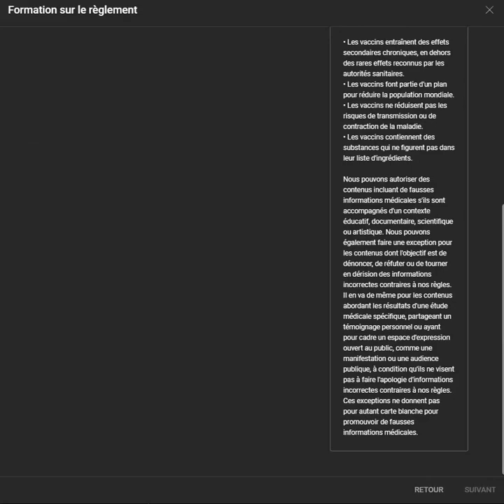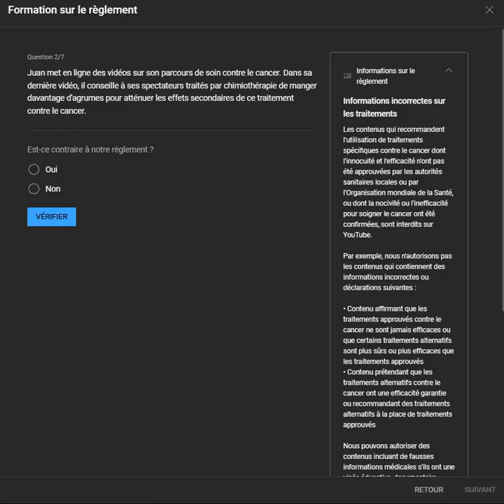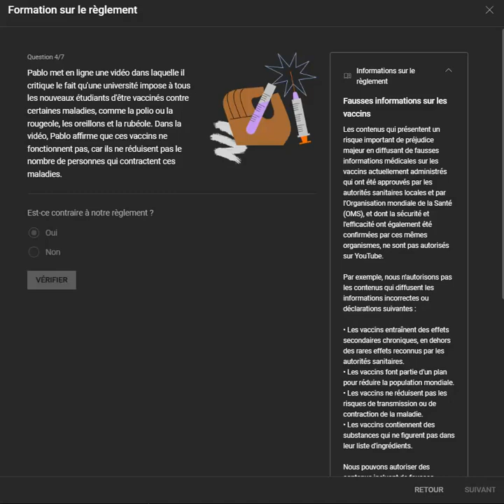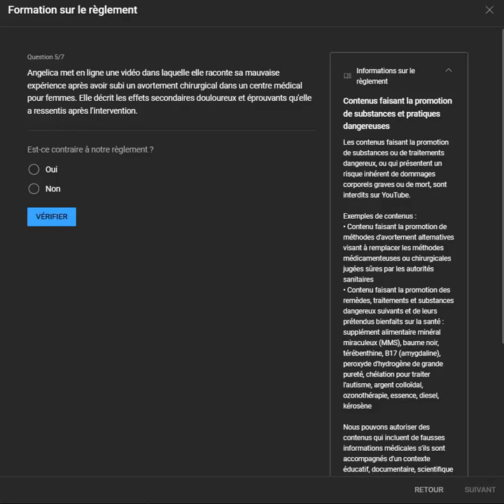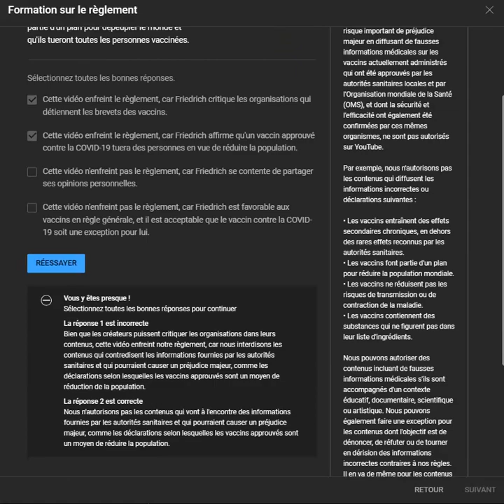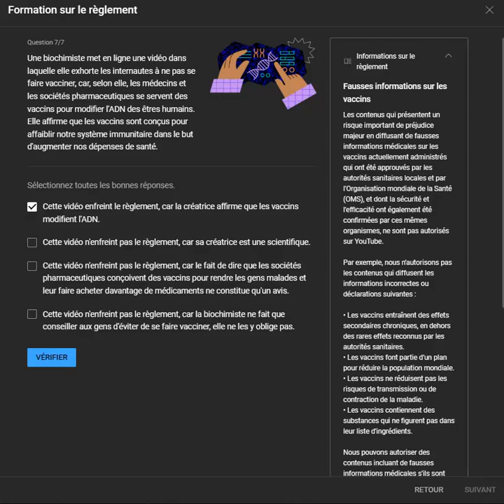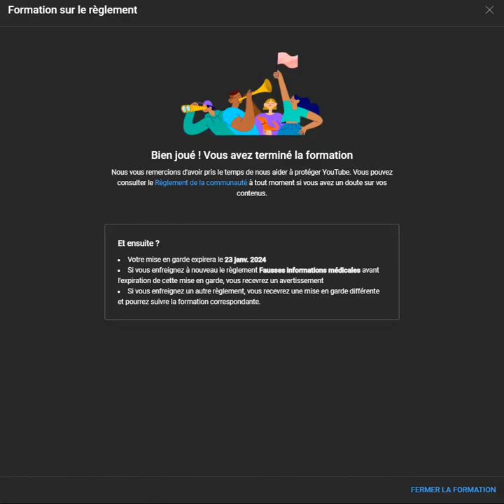Je fais la "formation" de Youtube pour enlever une mise en garde reçu à propos du covid